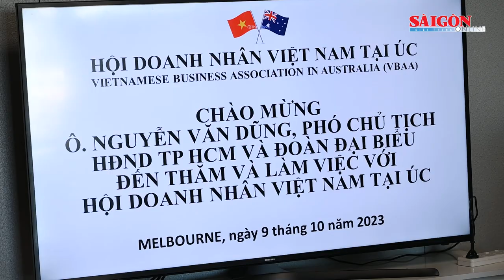Đoàn đại biểu HĐND TPHCM thăm, làm việc tại Australia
Đoàn đại biểu HĐND TPHCM do Phó Chủ tịch HĐND TPHCM Nguyễn Văn Dũng làm trưởng đoàn, đã có chuyến thăm, làm việc tại Australia.